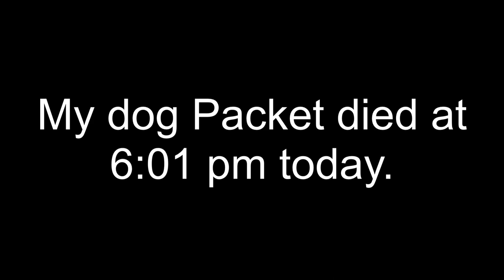RIP Packet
Hamburger